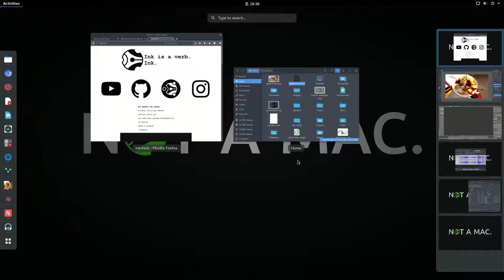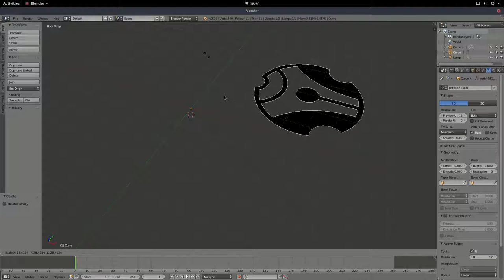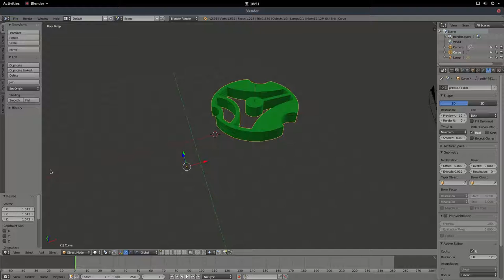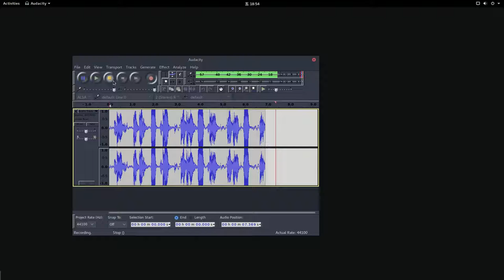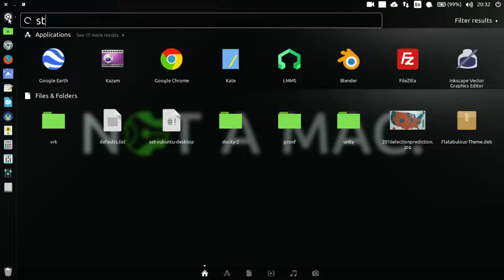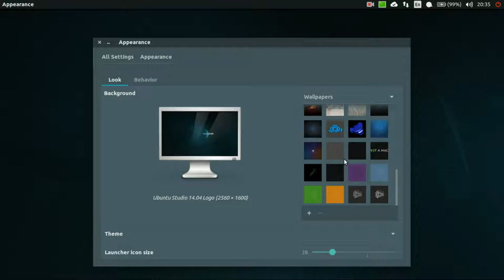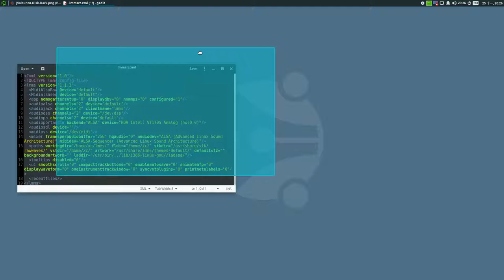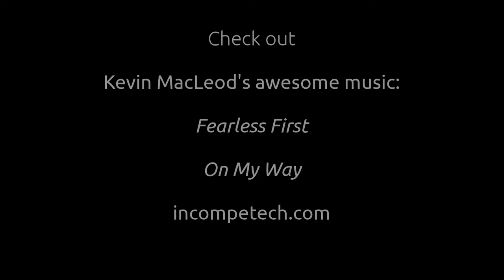Ubuntu — Open-Source 免費的開源軟體以及作業系統